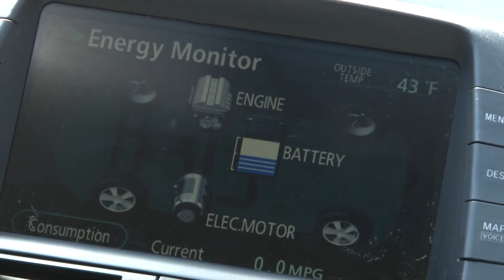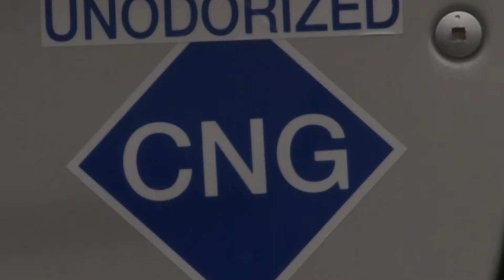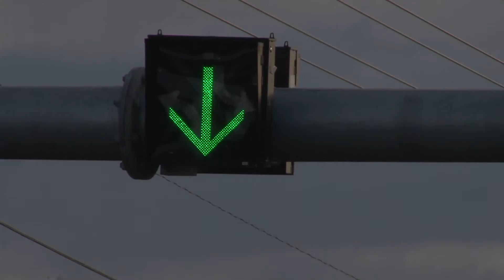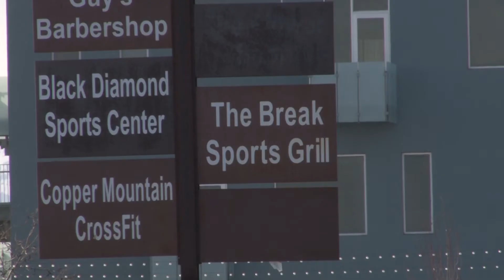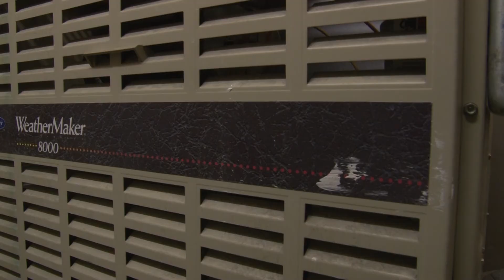Clearing the Air: Utah's pollution problem and ways we can improve it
Part III of the ULCT Air Quality Series